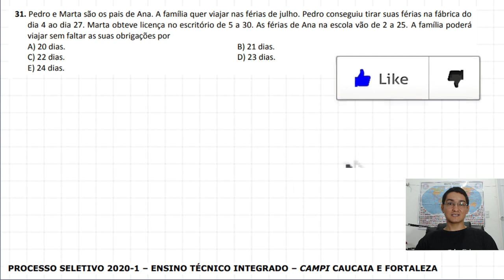IFCE - TÉCNICO INTEGRADO - 2020.1 - QUESTÃO 31 - CONTAGEM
MATEMÁTICA

31. Pedro e Marta são os pais de Ana.
A família quer viajar nas férias de julho.
Pedro conseguiu tirar suas férias na fábrica do
dia 4 ao dia 27.
Marta obteve licença no escritório de 5 a 30.
As férias de Ana na escola vão de 2 a 25.
A família poderá
viajar sem faltar as suas obrigações por

A) 20 dias. B) 21 dias.
C) 22 dias. D) 23 dias.

GABARITO: B